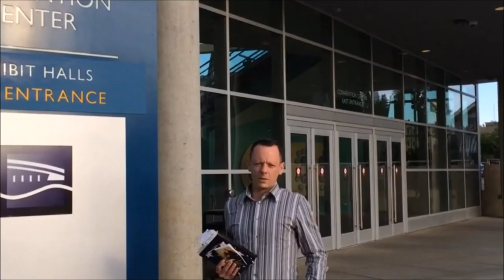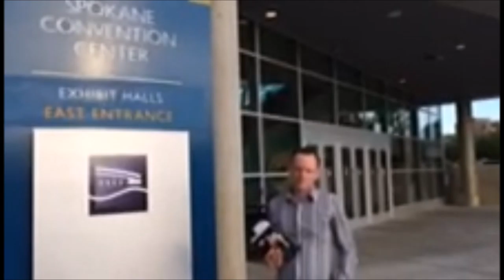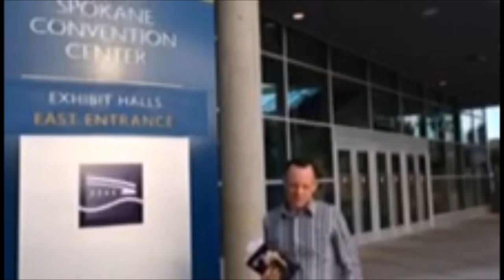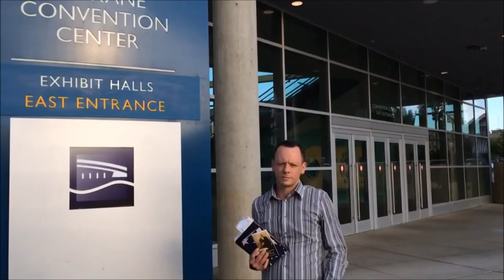BREAKING EXCLUSIVE refuge Defendant Darryl Thorn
5-9-2016 Spokane Wa. paroled Defendant from the Malhuer Co. National Wildlife Refuge , Darryl Thorn .. following attending the Donald Trump Primary Rally held at the Convention Center is interviewed and he gives his side of what occurred including the theft of land and sale to China using H.R. Bill 4402 as well as more details we have yet to hear from individuals not present. to view many more videos with other primary individuals in this compelling ongoing story, go to YouTube/Leo Stratton